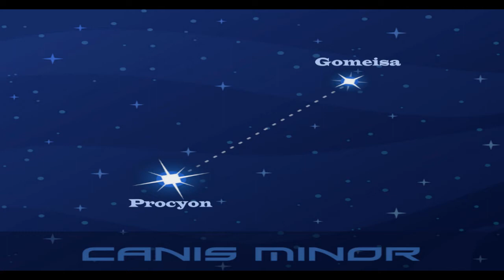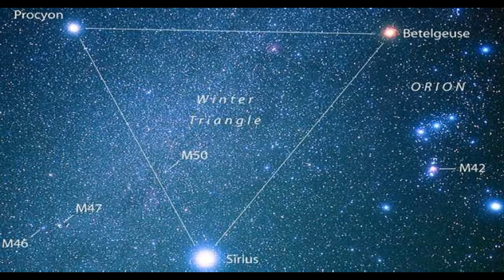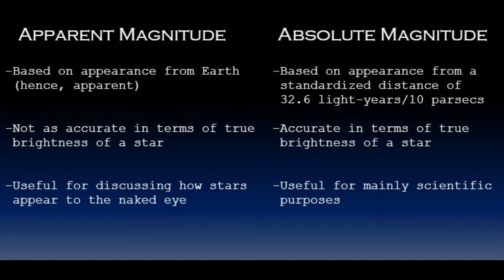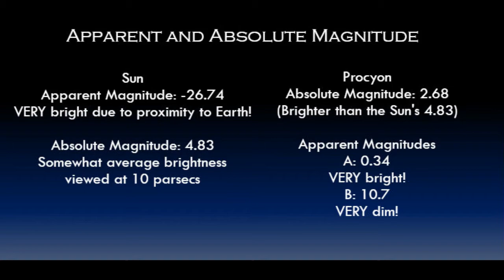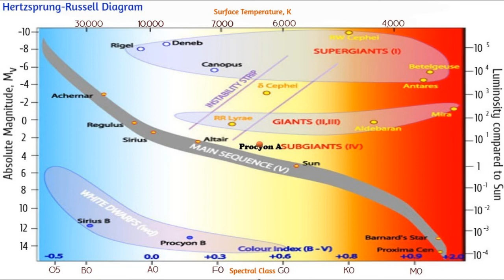Procyon Astronomy Star Project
Created for AST 1002.

References

Candos, Theony. “Star Myths of the Greeks and Romans.” Red Wheel, 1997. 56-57.

Professor Dave Explains “Classification of Stars: Spectral Analysis and the H-R Diagram.” Aug. 18, 2018. YouTube.

All images except those on Magnitudes found through Google Image Search.

Images on Magnitudes created by Olivia Richardson at Pixlr.com.

Video created using OpenShot Video Editor.